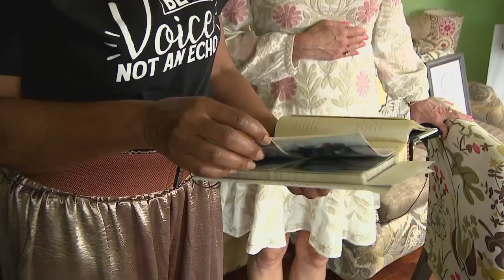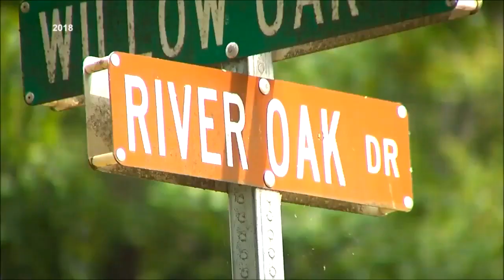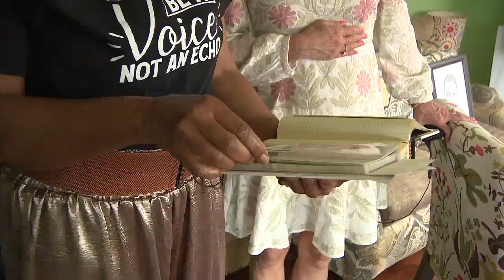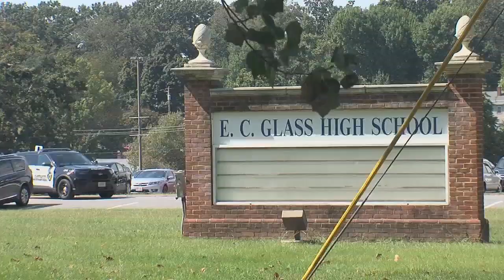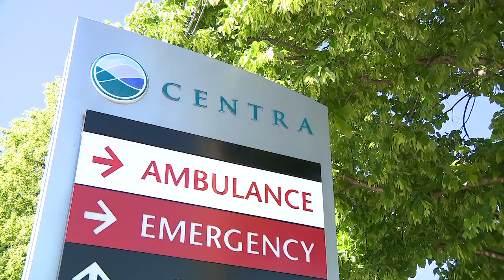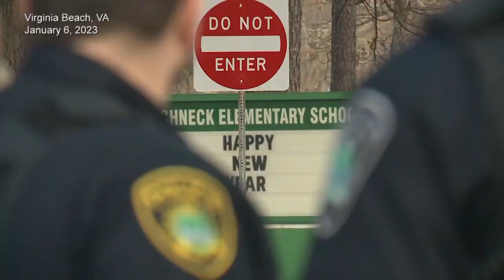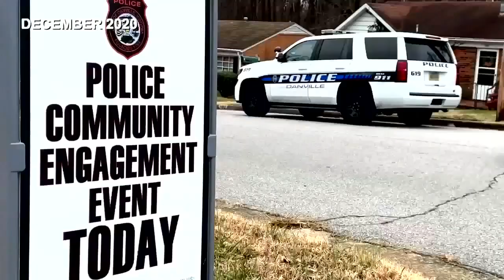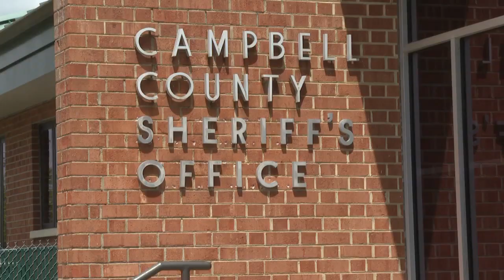Voices Against Violence, an ABC 13 exclusive special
Only on ABC 13, we addressed growing gun violence across Central Virginia through a half-hour exclusive newscast dedicated to getting answers.

"It's taking our community and our place into a way we don't want," Dr. James Camm with One Community, One Voice said.

You can watch the special ABC 13 News at 6 right